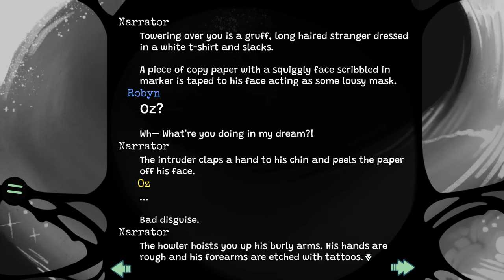Lady of the Lake- Cryptid Crush #12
Robynn and Jamie hang out with August and his daughter, and later on Robyn meets a mysterious woman who might just be a sunken goddess in a new episode of Cryptid Crush!